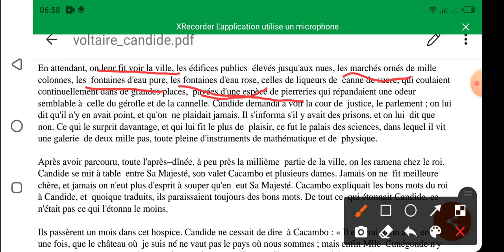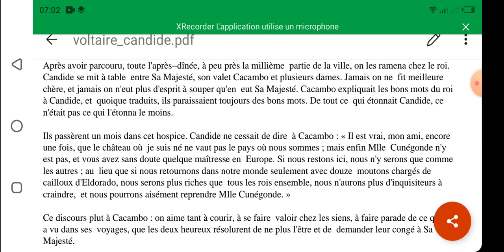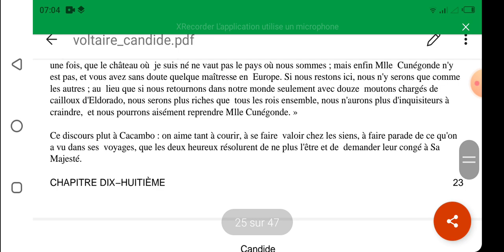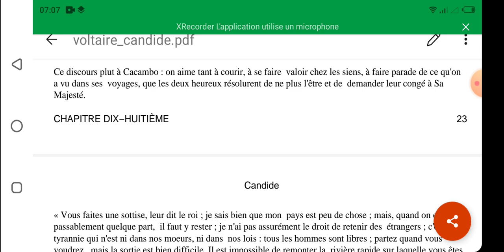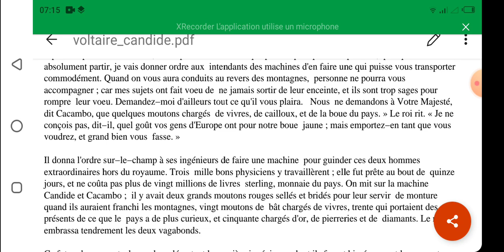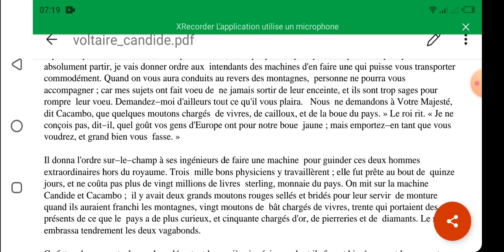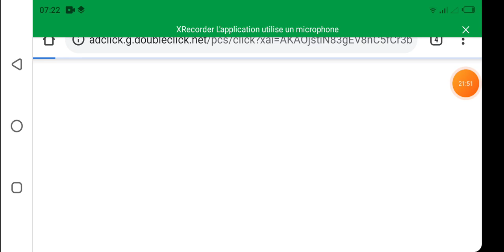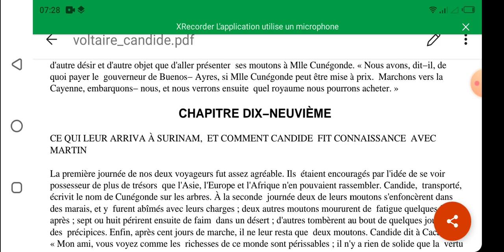Candide chapitre 18 partie II